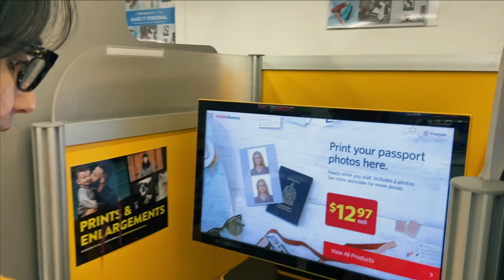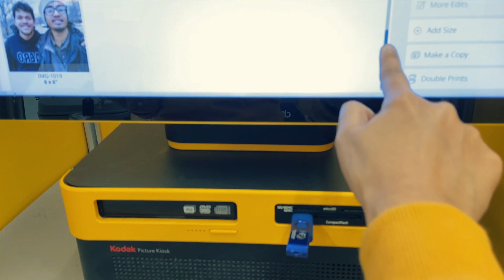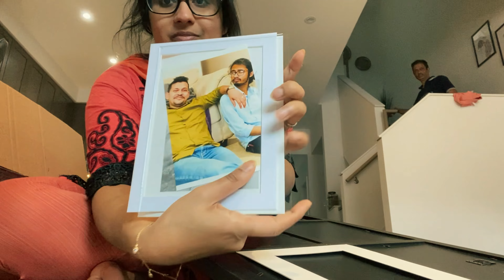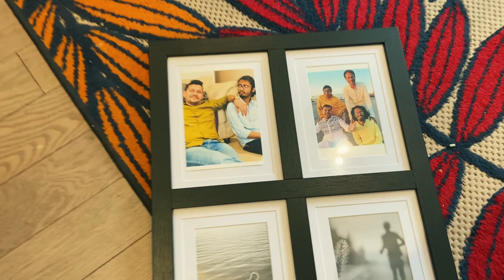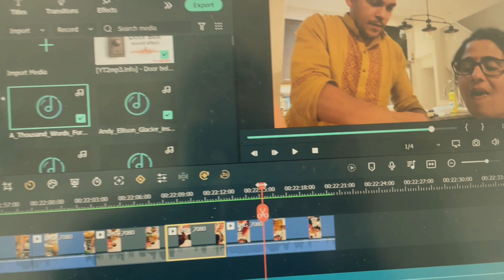জমজমাট জামাই ষষ্ঠী / জামাই ষষ্ঠীর special menu / Jamai Sasthi 2022 / Canada Bangla Vlog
বিয়ের ঠিক পরপর আমরা Canada চলে আসি, তাই কখনো বাবা মার সুযোগ হয়নি বিধানের জামাই ষষ্ঠী করার।  এখন যখন বাবা মা কানাডাতে, সবাই মিলে আমরা বিধানের surprise জামাই ষষ্ঠী করলাম

☑️ RESOURCES:
Make your vlogs more entertaining with great music from Sound Stripe.